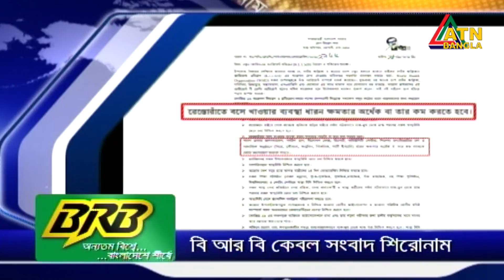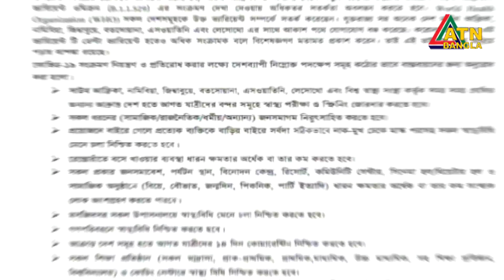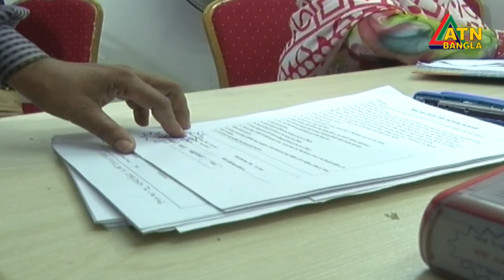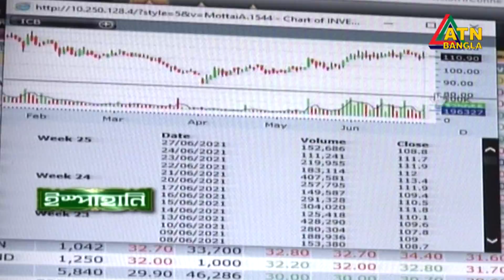এটিএন বাংলা সন্ধ্যা ৭ টার সংবাদ । 30.11.2021 | ATN Bangla News